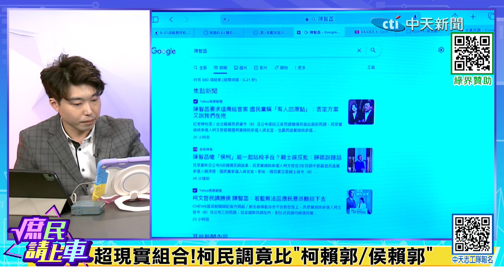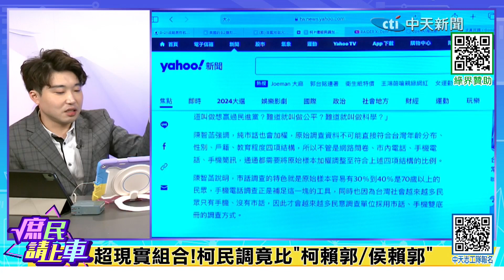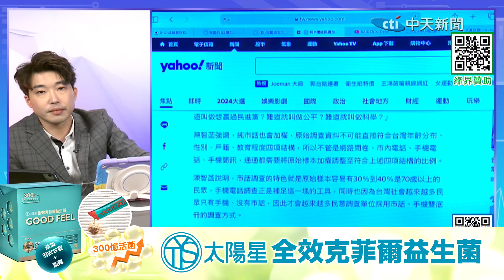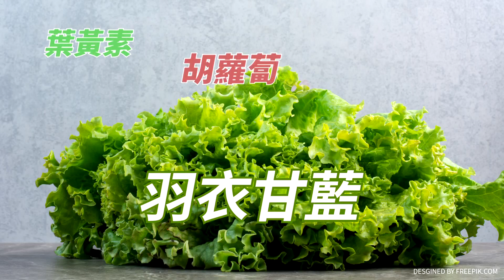【庶民請上車】柯辦否認柯學加權稱"民調都有"張禹宣反問:哪個宇宙柯39%賴27%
大新聞大爆卦 周一至周五14:00-16:00
週末大爆卦 周六、周日14:00-16:00